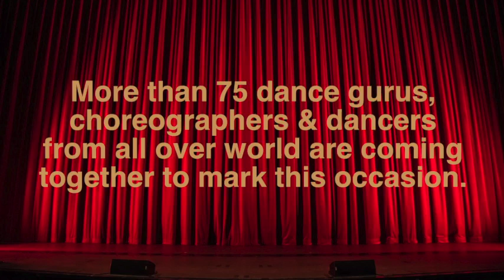World Dance Day 2020 - Teaser Video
More than 80 Gurus , choreographers, dancers  from their homes all over world have come together to mark this occasion. I am extremely honoured and grateful to each one of them for readily accepting my request for a short dance clip as their message.

This is just a teaser, the full version will be released on World Dance Day and will dedicated to our frontline workers who are fighting COVID-19.

Concept - Maitreyee Pahari
Editing - Pradeep Kumar